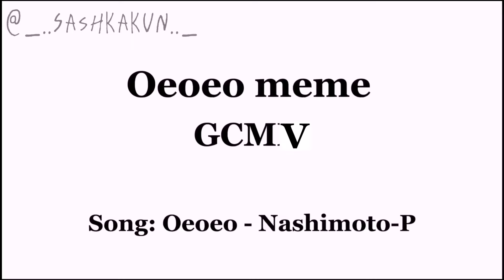°Oeoeo GCMV meme°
Ну, я пыталась, хотя получилось криво, но мне нравится, надеюсь и вам понравится :)

Well, I tried, although it turned out crooked, but I like it, I hope you like it too :)